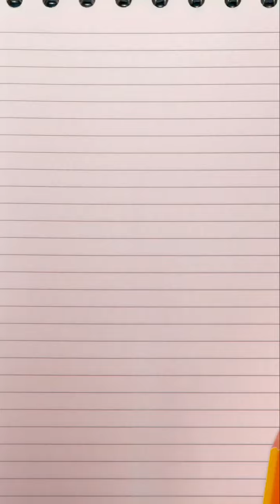Christmas Magic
Have a merry MERRY CHRISTMAS this year. Even though covid is around, we stay strong inside and do the best we can to stay safe.